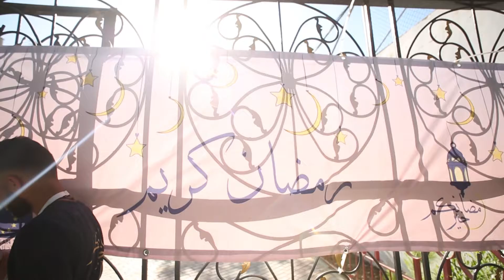EU Outreach Campaign during Ramadan in Palestine June 2016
الحملة التوعوية للاتحاد الأوروبي خلال شهر رمضان في فلسطين
حزيران 2016